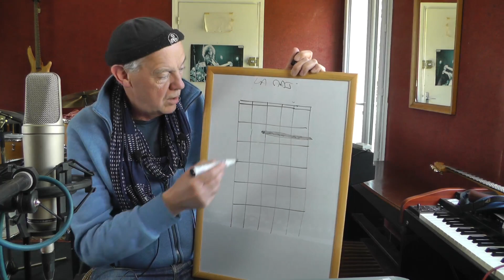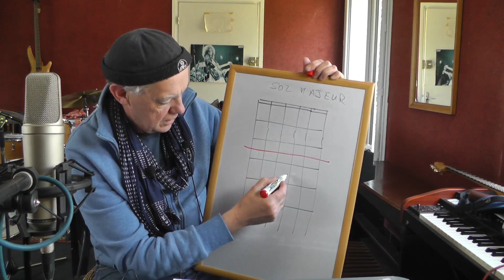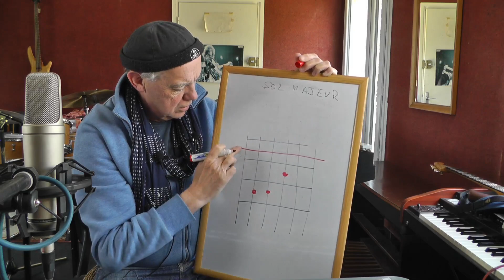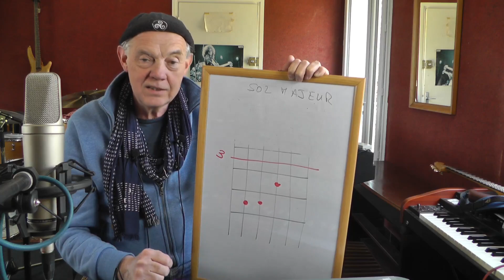2 - débutants: diagrammes d'accord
Lecture des diagrammes d'accord.